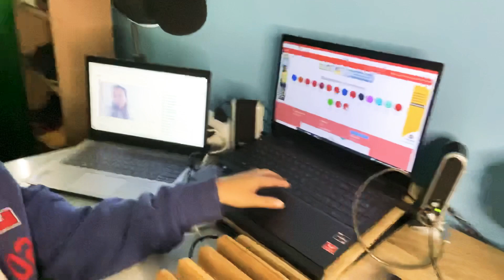STUDIO NI MADAMKAT NA MAKALAT //GREEN SCREEN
I LOVE MY STUFF BUHAY LIVE STREAMER